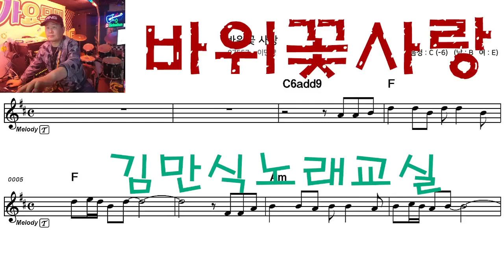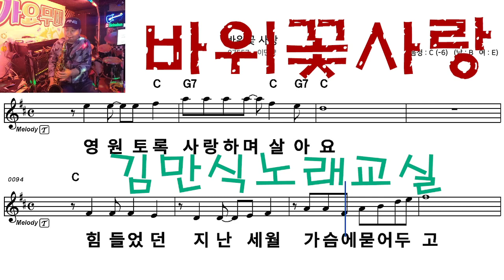바위꽃사랑 이단양 신곡따라잡기 김만식노래교실